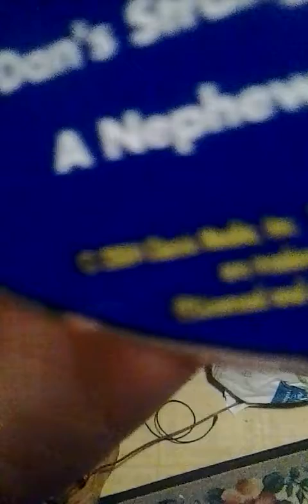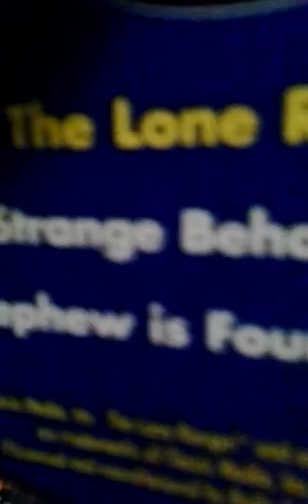Mandela effect? Now I'm not so sure Lone Ranger masked Marvels physical CD Radio Spirits